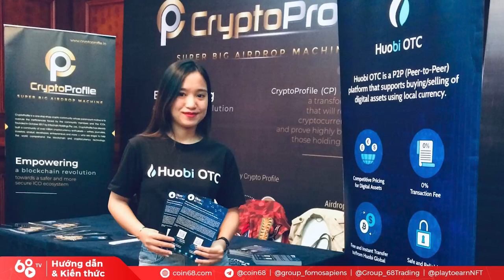Hành trình Jenny bén duyên với Crypto - Mình đã tham gia thị trường tiền mã hóa như thế nào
Sau khá nhiều những video kiến thức, hướng dẫn về thị trường rồi, hôm nay chúng ta cùng nhau đổi gió một chút nhé.

Trong video khá đặc biệt này, và vì nhận được khá nhiều câu hỏi từ các bạn khán giả, Jenny sẽ chia sẻ với các bạn hành trình đến với thị trường Crypto của mình, cũng như chặng đường mà mình từ một sinh viên đại học đến một quỹ đầu tư tiền mã hóa hàng đầu Việt Nam

Hãy cùng bắt đầu nhé!